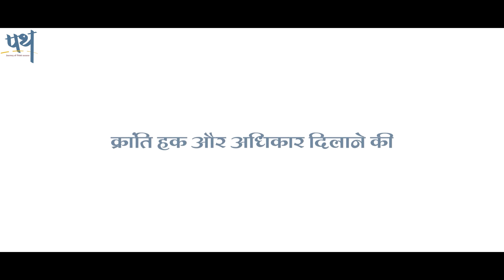Sanjay Bechain | Gwalior S1-E5 Official Teaser | Path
एक ऐसा पत्रकार जिसने दमन और शोषण के खिलाफ उठाई आवाज़।
बिना जान की परवाह किये लाखों लोगों को न्याय दिलाने के लिए, अपने बुलंद हौंसले एवं "बेचैन नज़र" से बदलाव की क्रांति का सफर।

देखें संजय_बेचैन की सहरिया के उत्थान का जीवन
इस शुक्रवार (18 March 2022) शाम 6:00 बजे।